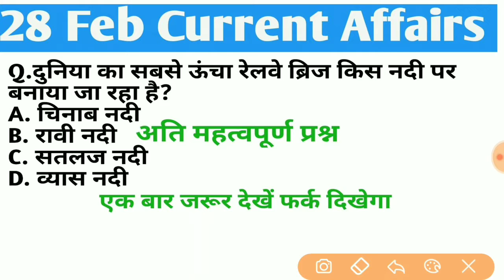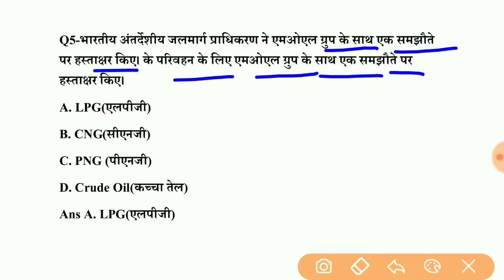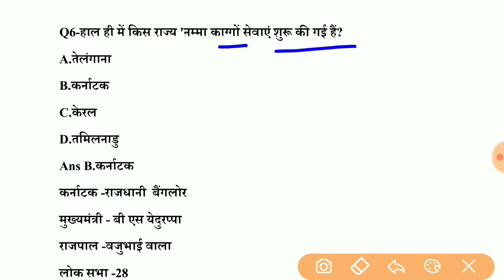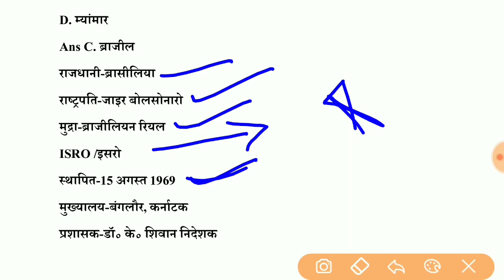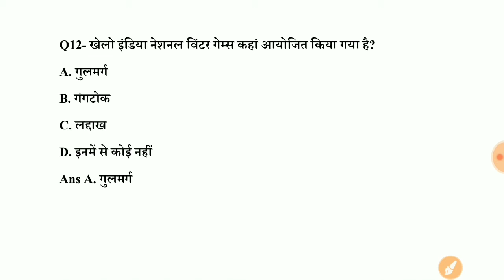28 February 2021 | Daily Current Affairs | Current Affairs 2021 in hindi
28 February 2021 | Daily Current Affairs  | Current Affairs 2021 in hindi